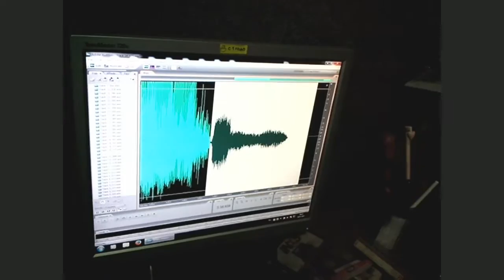Los Crocodilos - Зопись EP